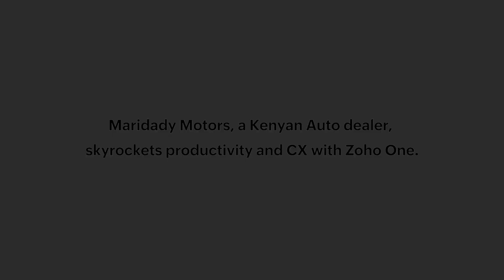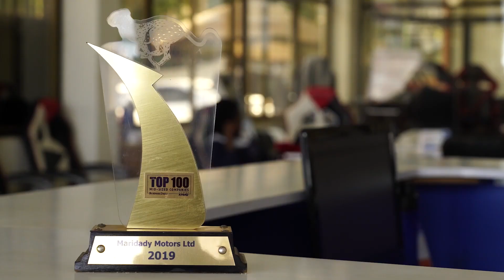Maridady Motors automates industry processes with Zoho One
Watch how we organized our departments and automated our workflows with the help of Zoho One apps to increase staff output and productivity.